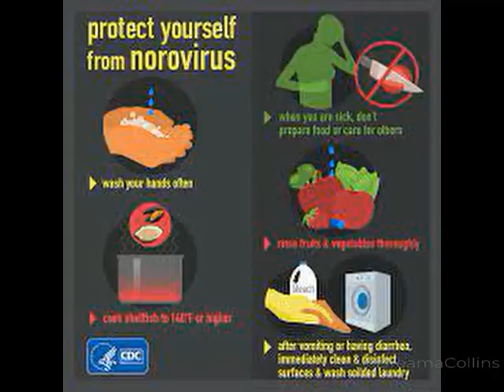Norovirus, YOU DON'T WANT IT!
Daycare Amazon Wish List (Thank you in advance)

My Sims 4 Gallery Username: dreama1969

My Books
"Overcoming Narcissistic Abuse and Discard"
"I Miss My Daddy":
"H.U.G.S. Hearts United Gather Strength" Turning Grief Into Growth: